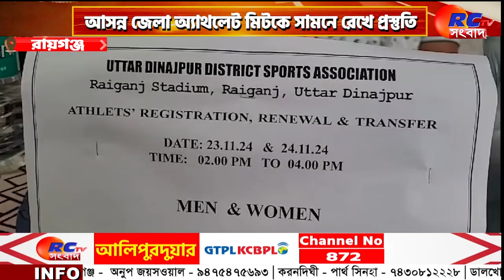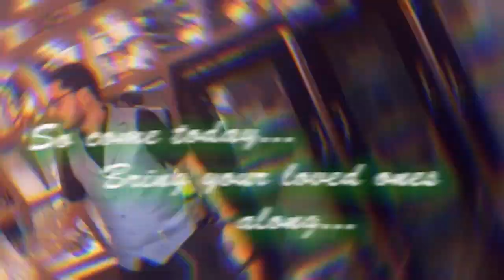Athlete's Meet 2024 at Raiganj | আসন্ন জেলা অ্যাথলেট মিটকে সামনে রেখে প্রস্তুতি | Rctv Sangbad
সংক্ষেপে খবরের বিষয়ঃ  আসন্ন উত্তর দিনাজপুর জেলা অ্যাথলেট মিটকে সামনে রেখে রায়গঞ্জ স্টেডিয়ামে শুরু হল প্রস্তুতি। উত্তর দিনাজপুর জেলা ক্রীড়া সংস্থার পরিচালনায় শনিবার অনুর্ধ্ব ১৪ ও ১৬ পুরুষ ও মহিলা অ্যাথলেট দের রেজিস্ট্রেশন পুনর্নবীকরণ ও দলবদল কর্মসূচি অনুষ্ঠিত হয়।